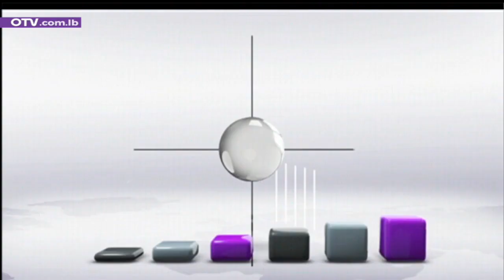نشرة أخبار الظهيرة - الإثنين 30 تشرين الثاني 2020 مع جورج عقل